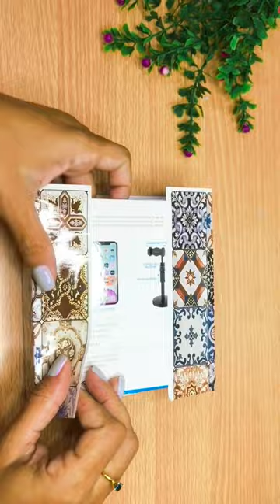Vaso com caixa gastando pouco